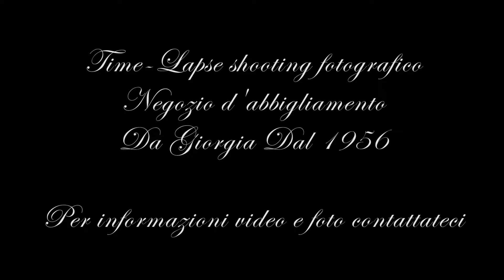Timelapse shooting fotografico per Da Giorgia dal 1956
Video Time-lapse per negozio d'abbigliamento Da Giorgia Dal 1956